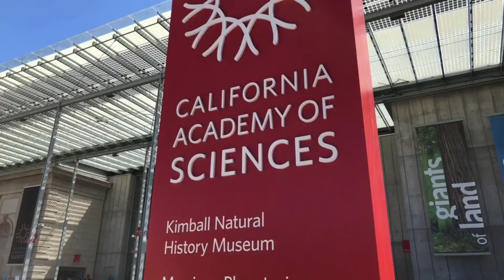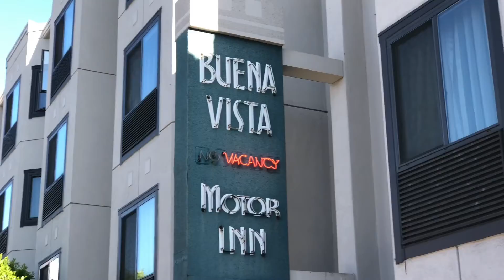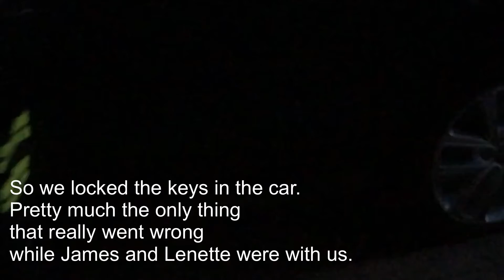San Francisco Day 3